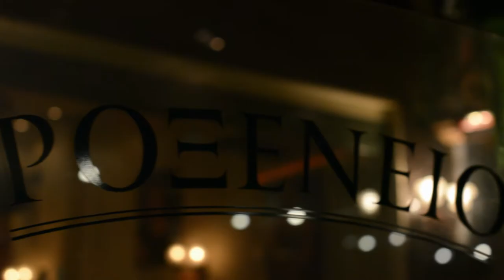Kalliristi Bridal Accessories Photoshoot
A video created by Kalypsis Events Entertainment for our 1920s Bridal Collection.